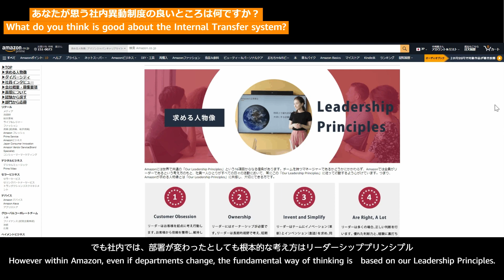[社員インタビュー]社内異動制度 / [Employee Interview] Internal Transfer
Amazonの社内異動制度についての社員インタビュー/Employee Interview about the Internal Transfer system in Amazon